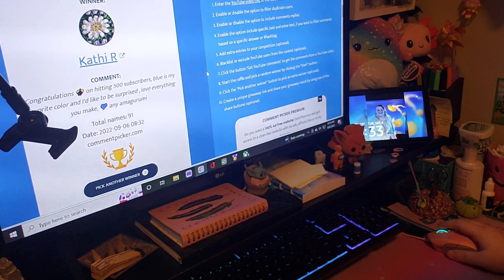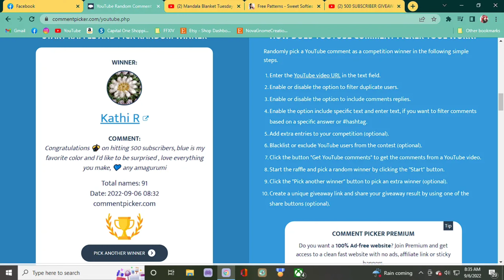GIVEAWAY WINNER announcement for 500 subbies Giveaway!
Thank you so much to everyone for being here, and don't worry- we will have more giveaways!!

You can find me on Etsy, TikTok, Facebook, and Instagram!🍄🧚‍♀️
Happy Mail:
Nova Browning
105 Anyway St. Apt 114
Lake Jackson, TX
77566